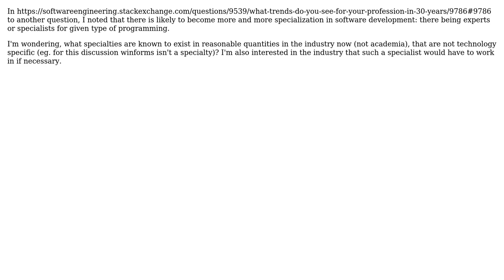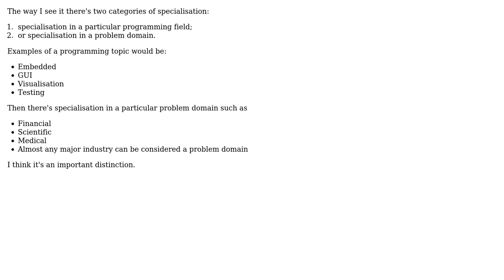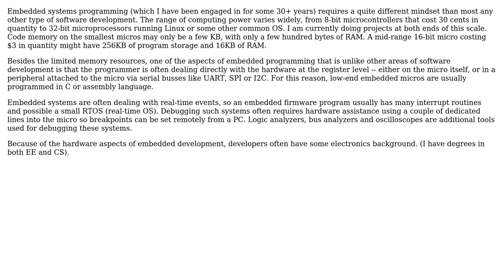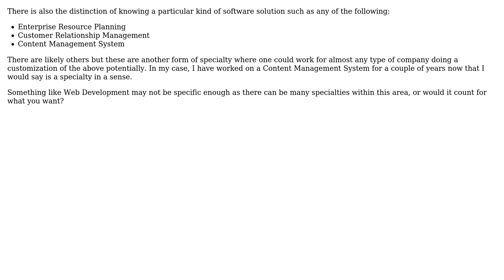Software Engineering: What are some known/common development specialties? (4 Solutions!!)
Software Engineering: What are some known/common development specialties?

With thanks & praise to God, and with thanks to the many people who have made this project possible! | Content (except music & images) licensed under CC BY-SA | Music | Images & others | With thanks to user tcrosley user Steven Evers user Nobody user JB King user gbn and the Stack Exchange Network Trademarks are property of their respective owners. You are responsible for your own actions.